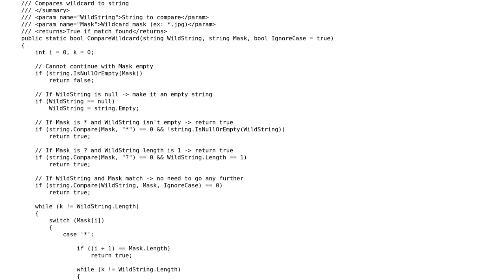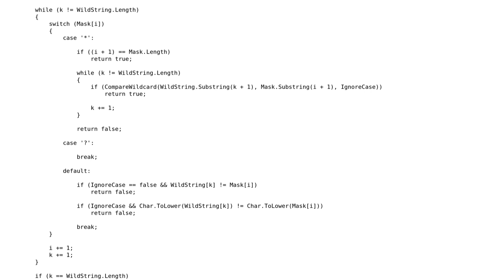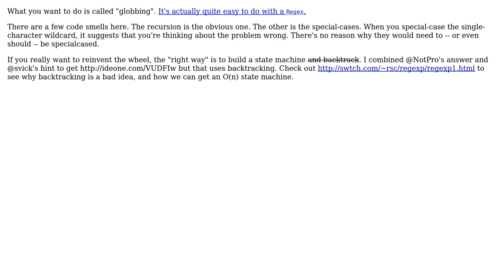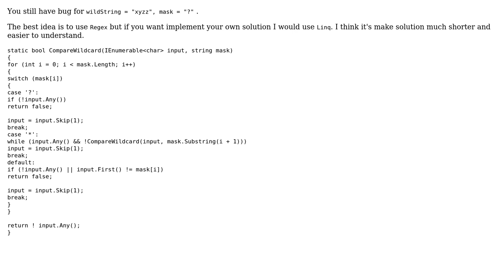Code Review: Compare string with wildcard string (3 Solutions!!)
Code Review: Compare string with wildcard string

With thanks & praise to God, and with thanks to the many people who have made this project possible! | Content (except music & images) licensed under CC BY-SA | Music | Images & others | With thanks to user ub3rst4r user Snowbody user NotPro and the Stack Exchange Network Trademarks are property of their respective owners. You are responsible for your own actions.